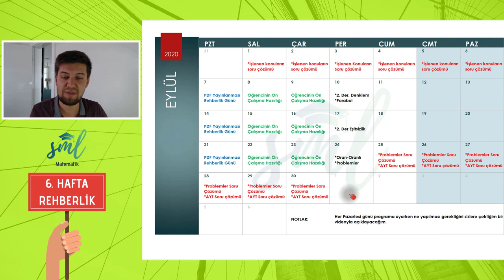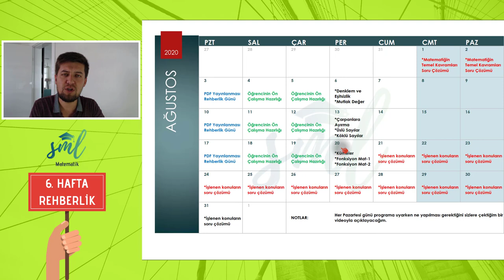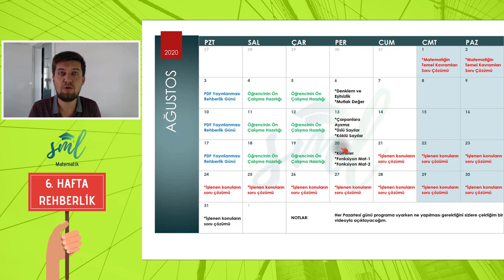HAFTA - 6 - Sml Hoca Matematik Kampı Rehberlik